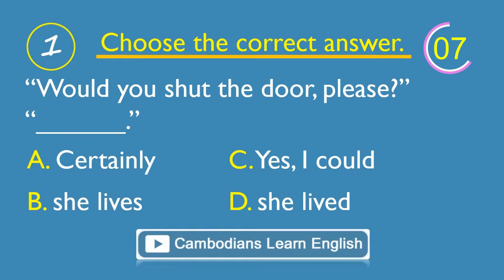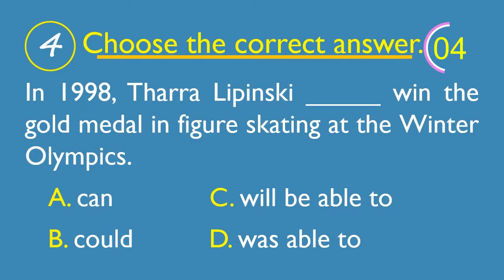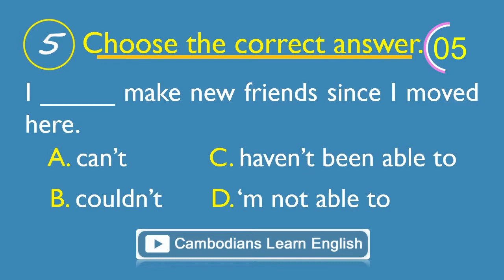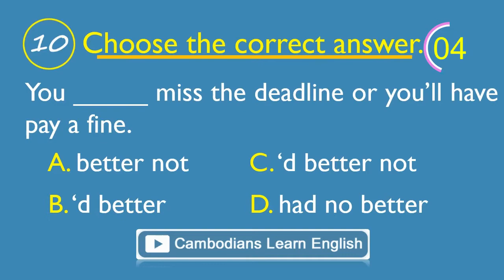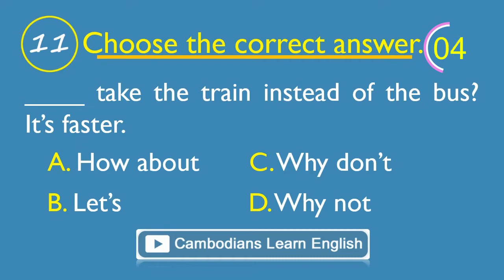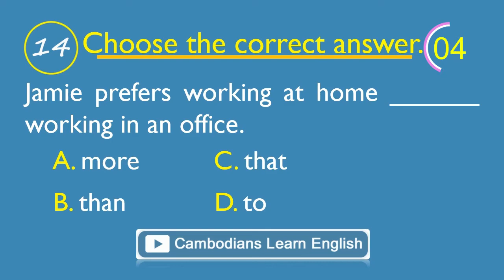Quiz time 11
In this quiz,  we are going to talk about request, ability, permission, suggestion, preference and advice. To learn more about this lesson in another level, please go to my youtube channel and type the lesson you would like to know about, which many relevant videos appear. However, this video is created to share my knowledge of English and experience of learning English.